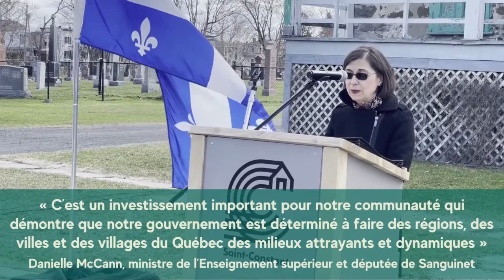Subvention de 1,5 M$ | Restauration des anciens presbytères de Saint-Constant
Cette annonce a été faite lors d’une conférence de presse qui s’est tenue le 22 avril 2022 en présence de la ministre de l’Enseignement supérieur et députée de Sanguinet, madame Danielle McCann, du maire de la Ville de Saint-Constant, monsieur Jean-Claude Boyer, du président de la Société d’histoire et de patrimoine de Lignery, monsieur Yves Bellefleur et du président de l’Assemblée de fabrique de la Paroisse de Saint-Constant, monsieur Roger Lavoie.

Voici la conférence en images!